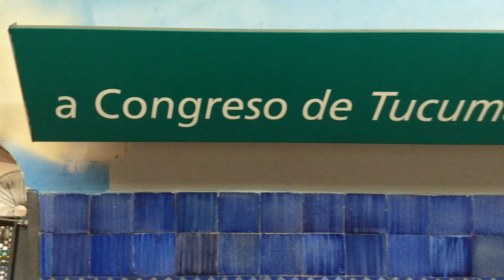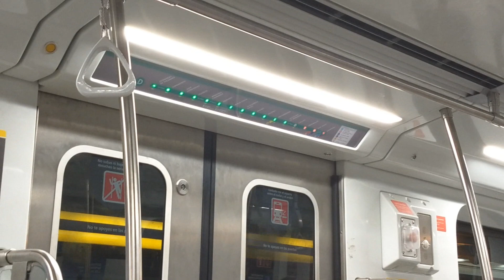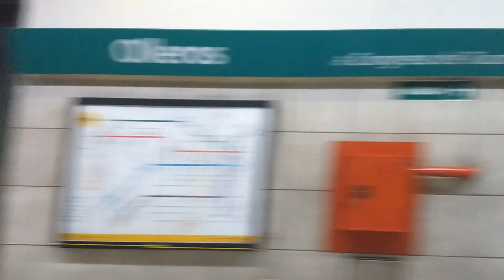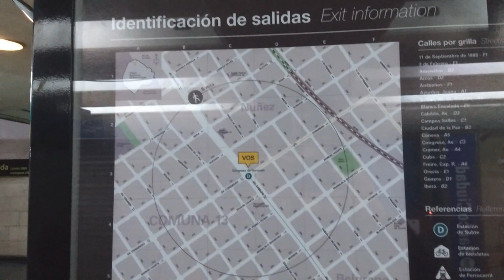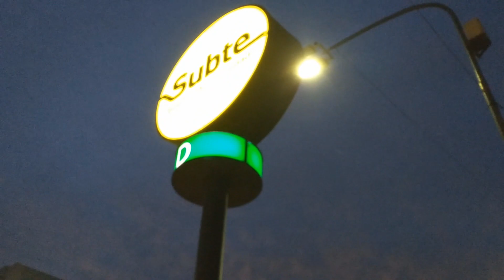¡Recorriendo la Línea D en un SUBTE NUEVO! | Mati en la Ciudad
La línea D fue originalmente inuagurada en 1937 cumpliendo el breve recorrido Florida (hoy Catedral) - Tribunales. Hoy, la recorremos en sentido Catedral a Congreso de Tucumán, de cabecera a cabecera, dentro de uno de los subtes más nuevos de la red, el Alstom Metrópolis Serie 300. (Que le robaron a la línea H, pero eso lo veremos más en detalle en otra oportunidad)